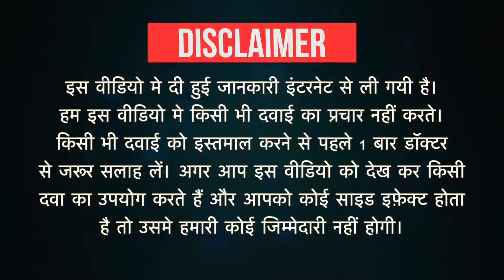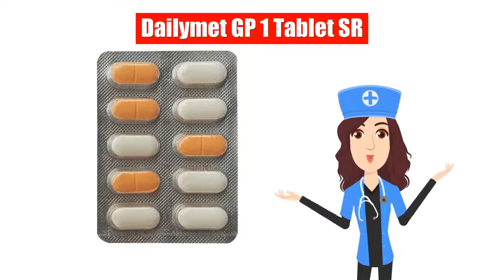Dailymet GP 1 Tablet SR Uses in Hindi | Side Effects | Dose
Dailymet GP 1 Tablet SR Uses in Hindi | Side Effects | Dosage

Dailymet GP 1 Tablet SR Uses in Hindi
Dailymet GP 1 Tablet SR Use in Hindi
Dailymet GP 1 Tablet SR Kis kaam aati hai
Dailymet GP 1 Tablet SR Review
Dailymet GP 1 Tablet SR Use
Dailymet GP 1 Tablet SR Side Effects
Dailymet GP 1 Tablet SR Dose